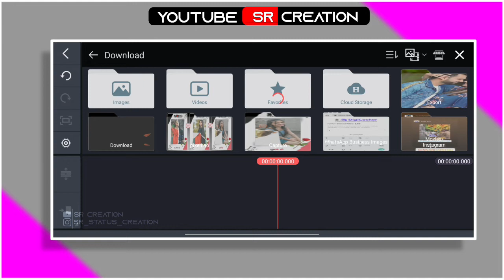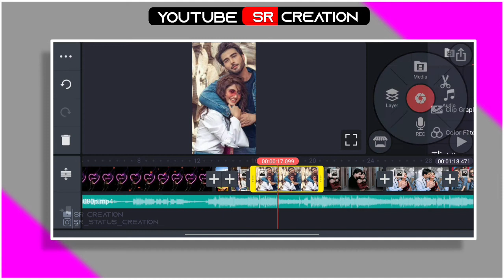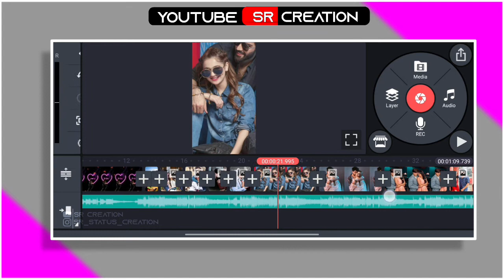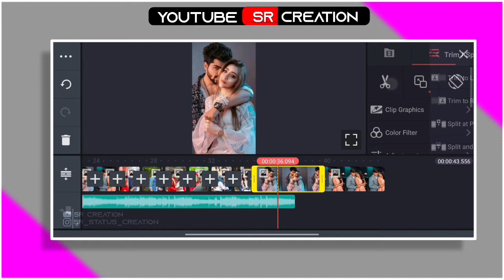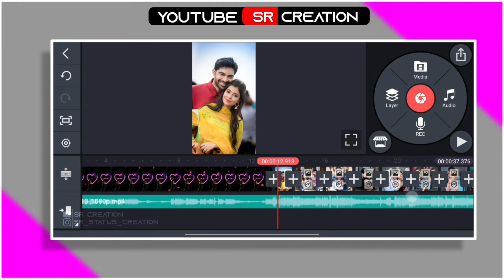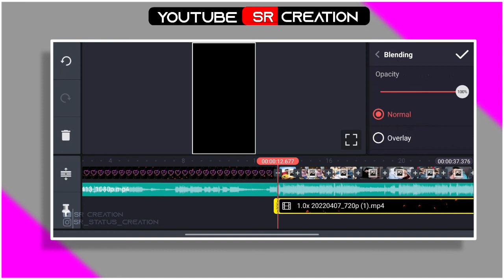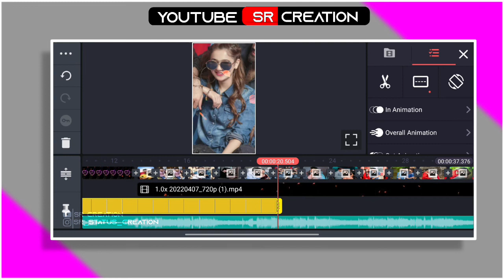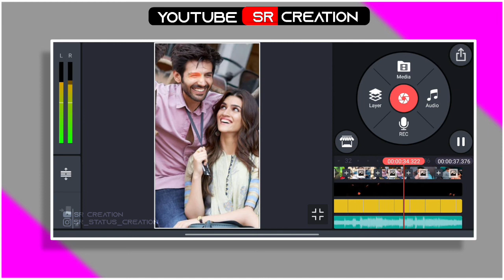kinemaster new video editing 2022 Watsup status new Status editing video || status kese banaye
About this video :

 Dosto is video me maine bataya hai ki aap New status video  kaise edit kar sakte hai Kinemaster APK se . I hope ye video aapko pasand aayega...

kinemaster se status video kaise banaye kinemaster se best whatsapp status kaise banaye
kinemaster se full screen video kaise banaye
new whatsapp status editing 2022
how to make shake effect whatsapp status v
shake effect status kaise banaye
new trending instagram video editing 2022
new trending beatsyns shake effect status editing in kinemaster
kinemaster | kinemaster new video editing 2022